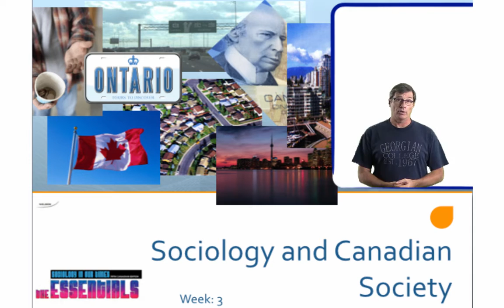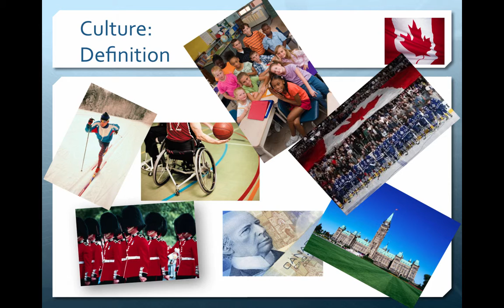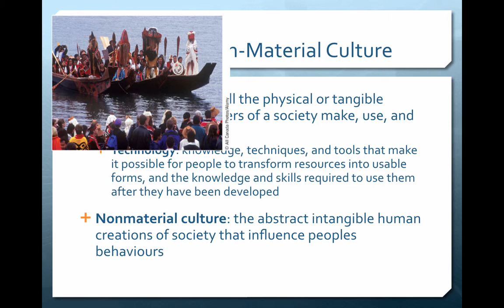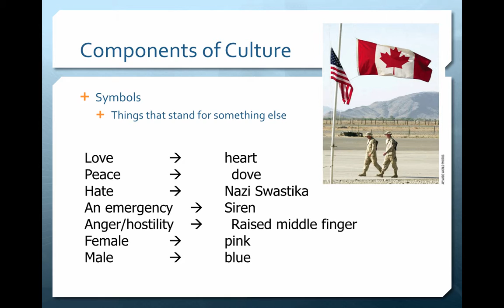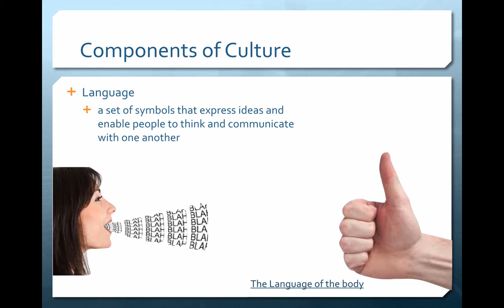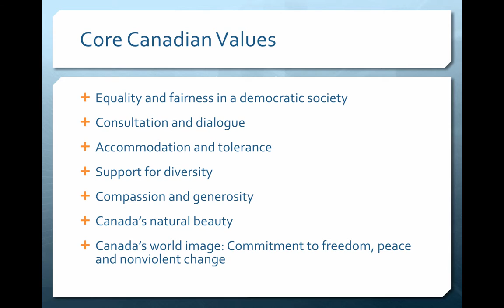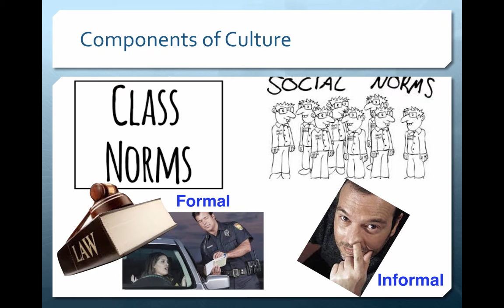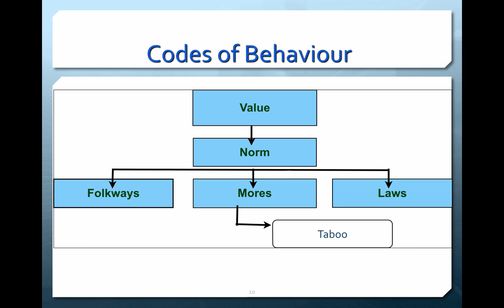SteveMillers Sociology 1 Culture P1 F15